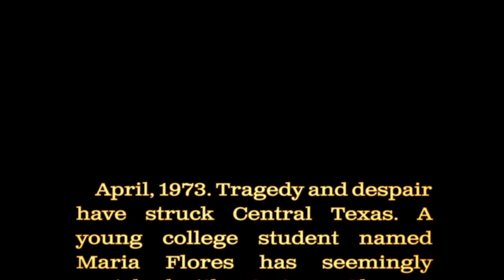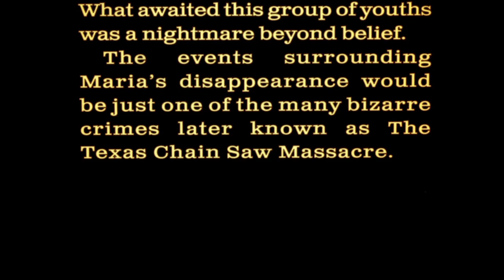The Texas Chain Saw Massacre